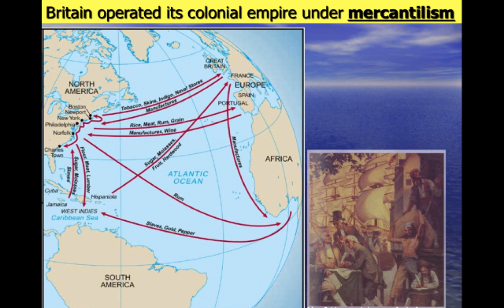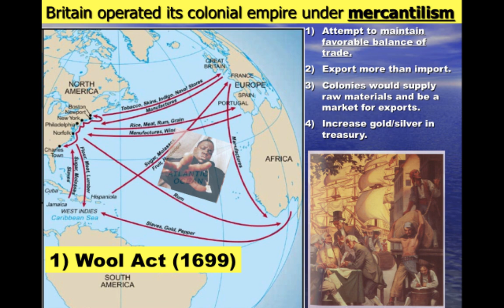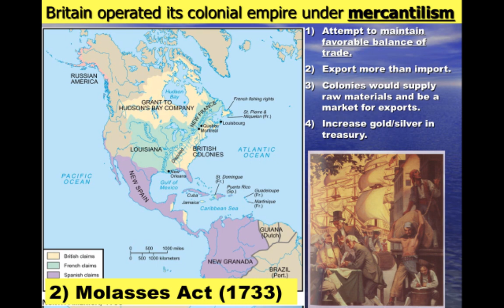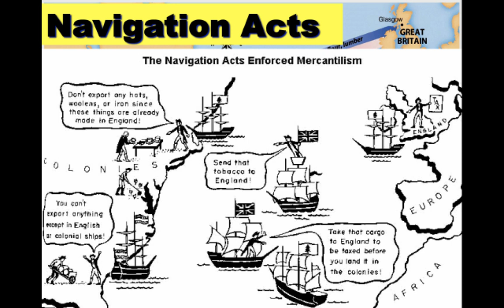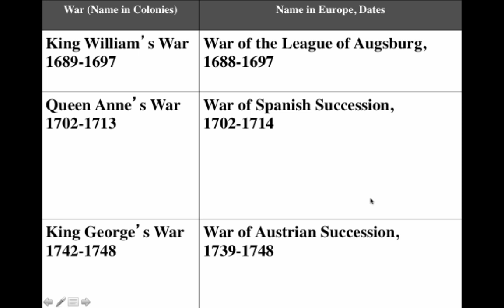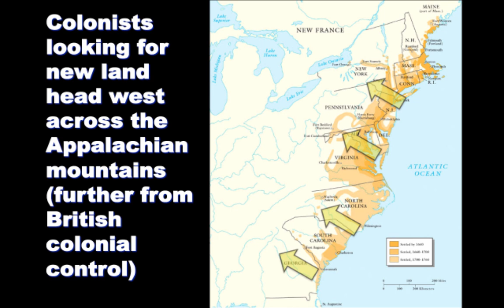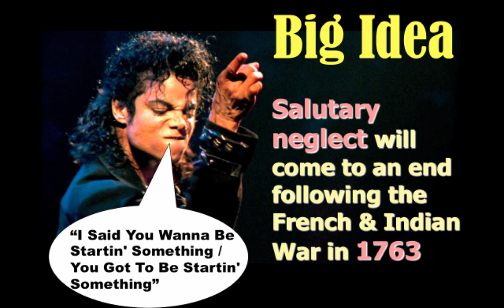Mercantilism, Navigation Acts, & Salutary Neglect APUSH Review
This lecture covers all the basics of Mercantilism, Navigation Acts, Molasses Act, Wool Act, and the period of Salutary Neglect.

It has been tailored to cover all the material required of the new APUSH exam.